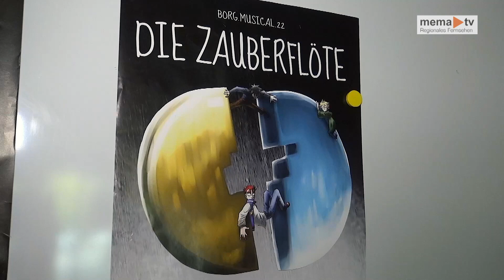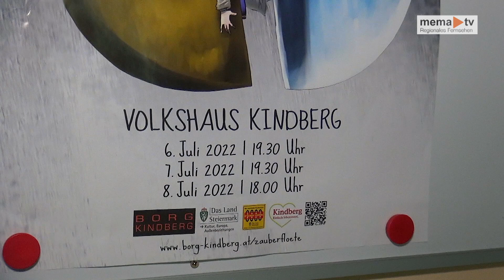MEMA TV NEWS - Zauberflöte in Kindberg